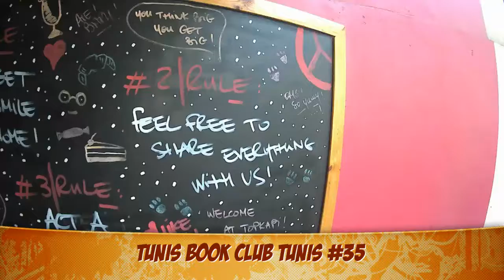Tunis Book Club Tunis #35